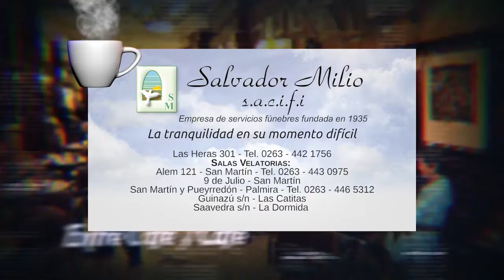Programa E CyC Bloque 03 22 08 2017